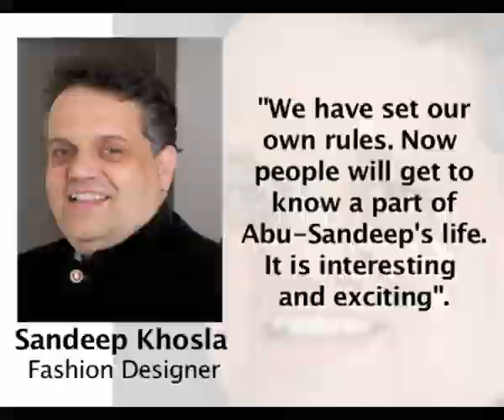Abu Sandeep 25 years together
Designer duo Abu Jani and Sandeep Khosla celebrate their journey of 25 years together and launch a book.